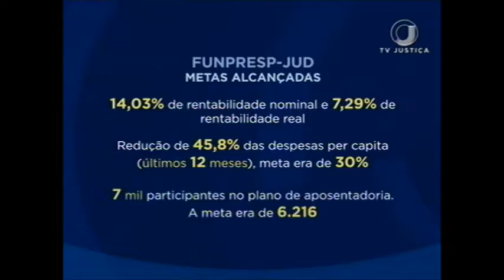Eleições Funpresp (25/01/17)